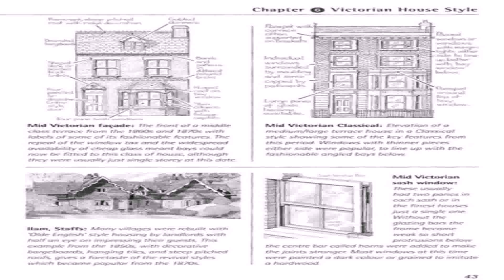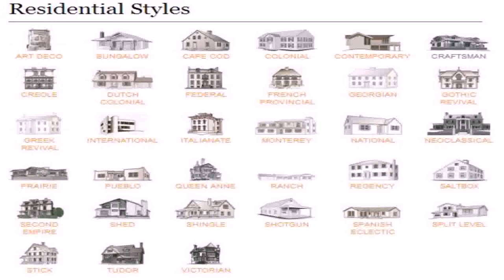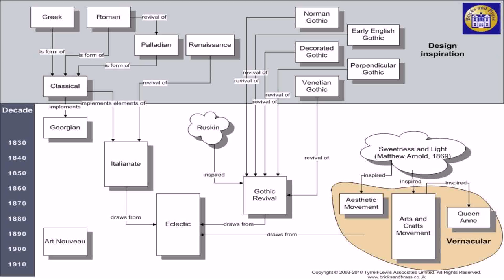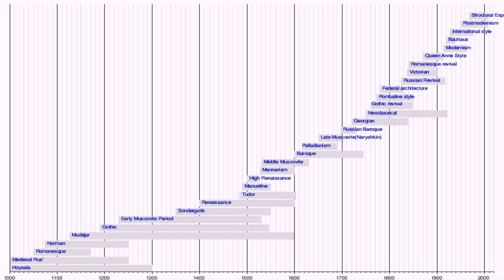British House Architecture Styles (see description) (see description)